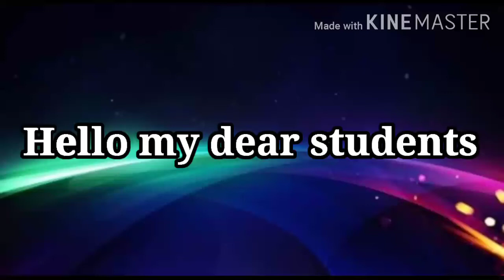How to make Capsicum?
By Santosh Yashasvi...